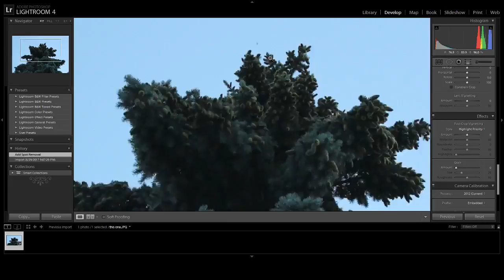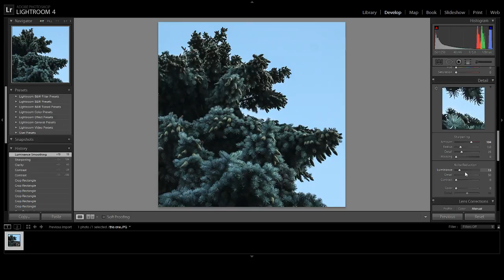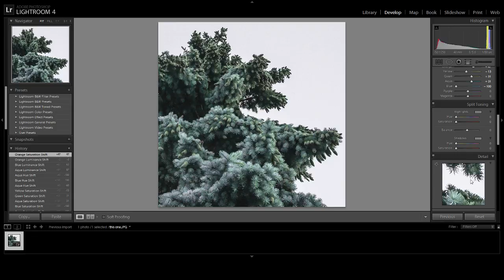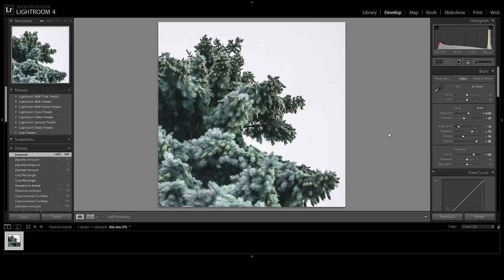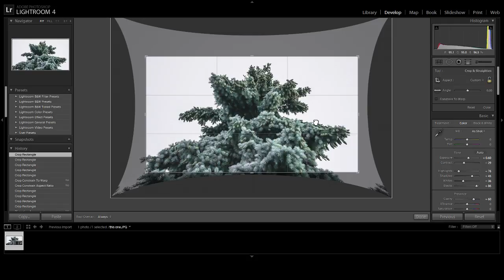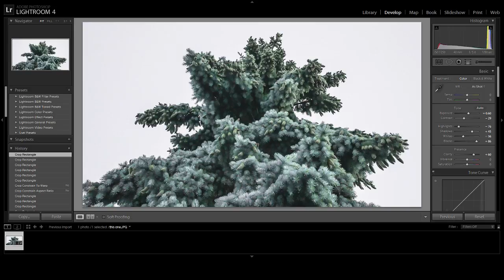Liam Murphy Live Stream